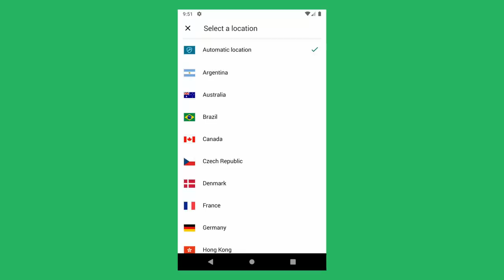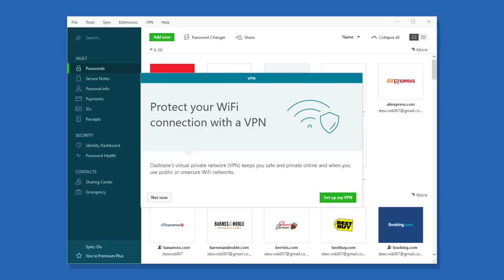The United States (USA) vs Asia - Who Would Win? | Military / Army Comparison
Who would win if USA went to battle with the whole Asia? Who would win? How does the US military and army compare to that of the whole Asia? Who would win in this scenario? Today we are combining all countries, like India, China, etc to see how they stack against United States of America